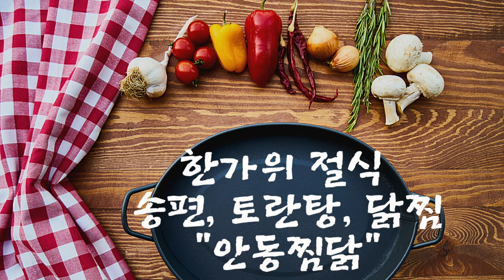추석음식 (한가위절식)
추석명절음식 한가위절식
송편, 토란탕, 닭찜 _ 안동찜닭

안녕하세요? 넙쭉~ 큰절^^
코로나19일상으로 인하여 몸도 마음도 지치지만
가족과 함께 마음만은 풍요로운 추석 보내세요~

최쌤 올림